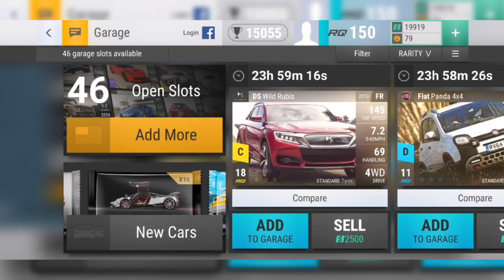Top Drives - Opening ALL THREE Italian Renaissance packs!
Damn, these pulls! I didn't get the main car I wanted (RQ15 Miura Roadster) but i'll certainly take these!